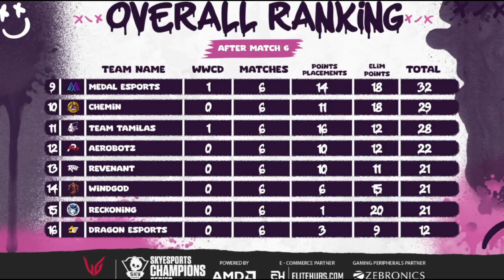Grandfinals day 1 Overall Rankings | skyesports championship series | skyesports points table | bgmi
grandfinals day 1 Overall Rankings